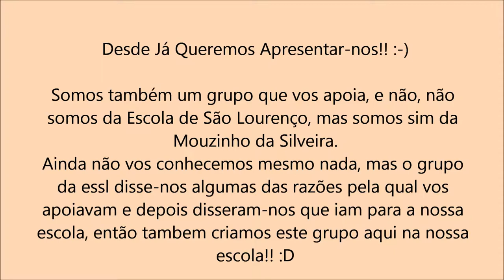Bem - Vindas - Ana e Lídia :D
Bem Vindas há Escola Mouzinho da Silveira :)